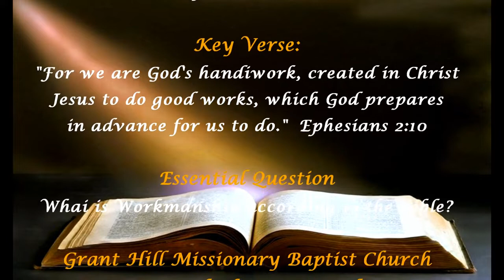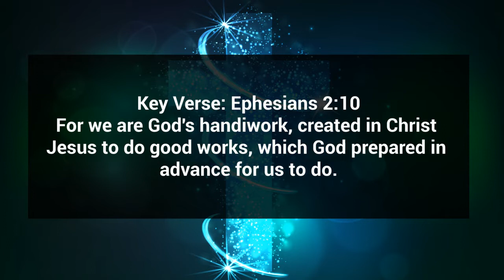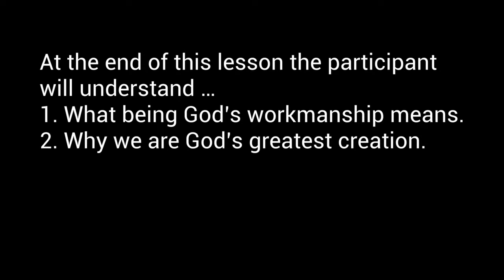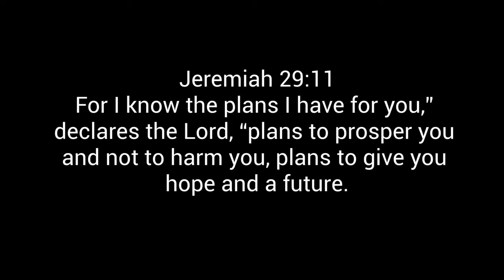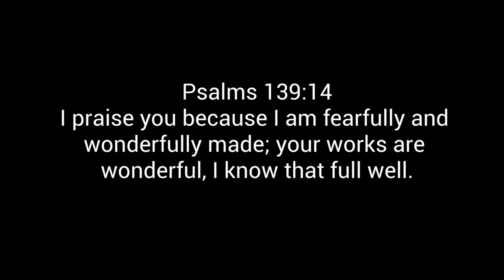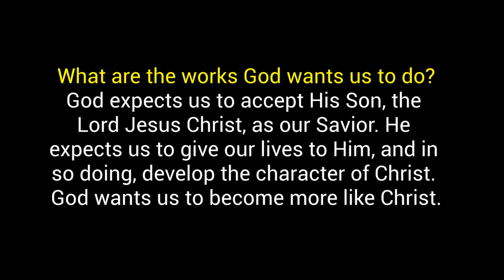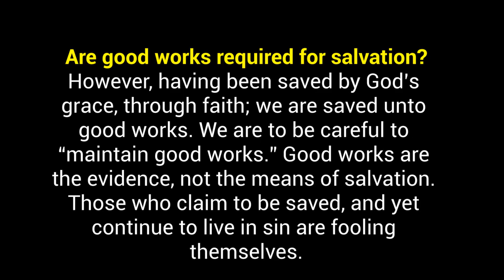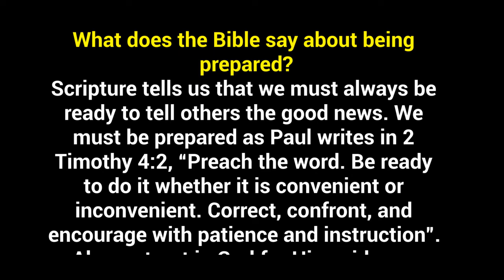GHMBC Sunday School 08212022